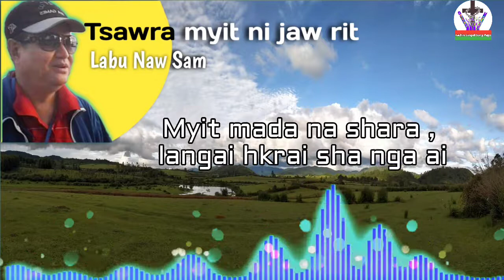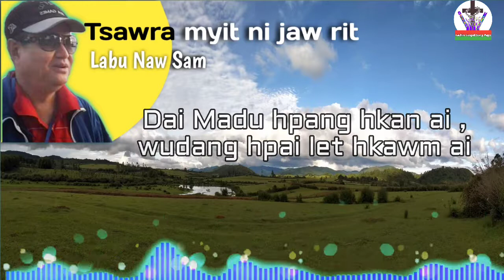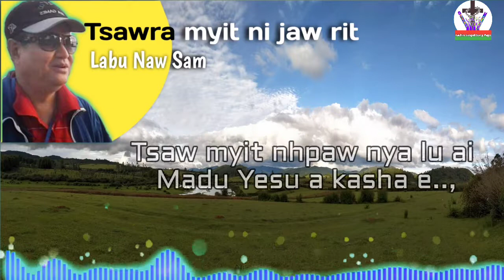Tsawra myit ni jaw rit